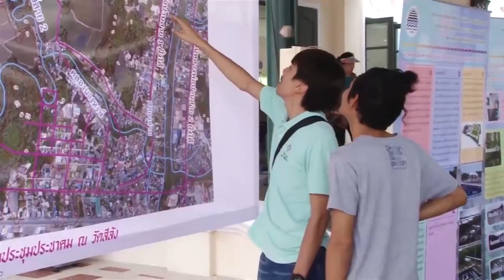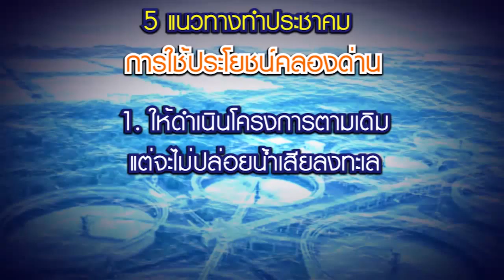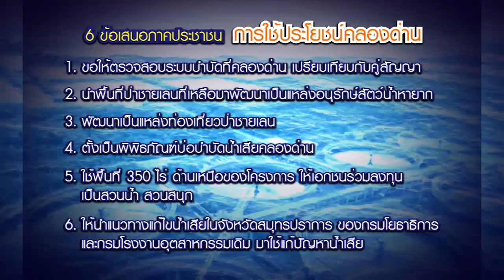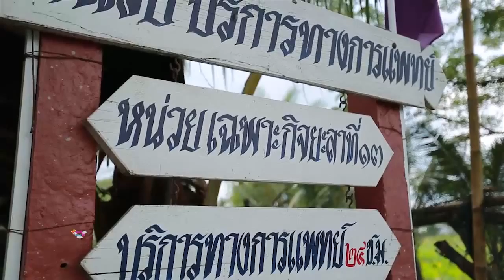เช้านี้ที่ช่อง 5